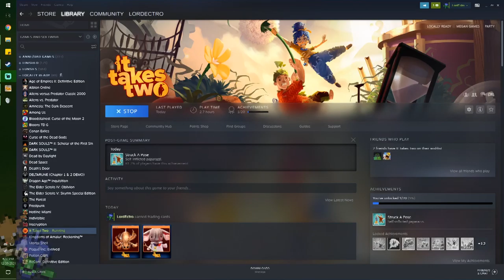Surprising Amounts of Un-Cooperation! – It Takes Two Holiday Stream w/Megan – LordEctro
We’re joined by my girlfriend Megan in a fun cooperative adventure…involving a couple going through a divorce…I’ll have you know we did pretty well though.